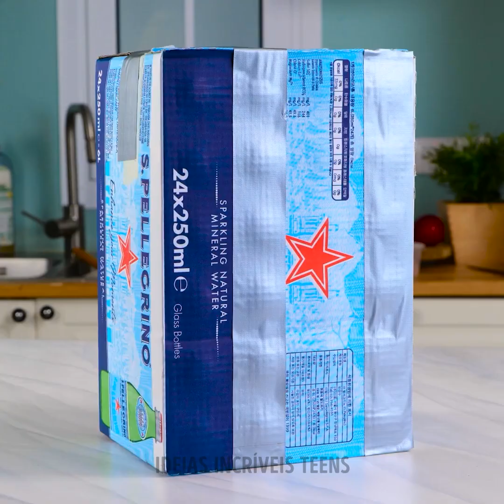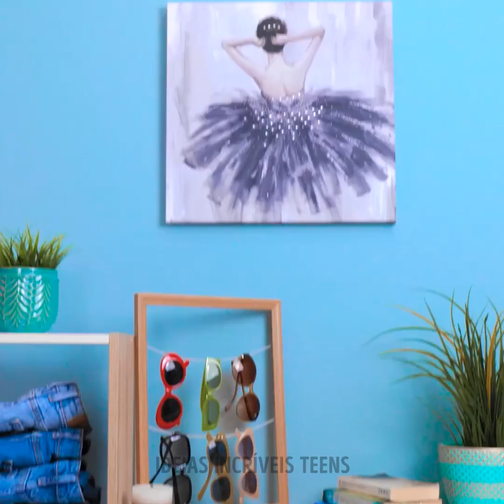Hacks inteligentes de armazenamento para economizar muito espaço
TEMPO: 00:00 Truques para economizar espaço 04:51 Como dobrar toalhas 06:08 Truques de organização de armários 14:11 Organizador de maquiagem faça você mesmo